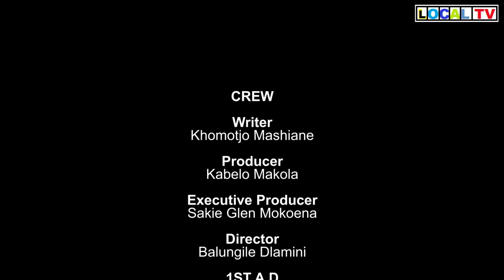STILL I RISE FULL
STUDENT PRACTICAL